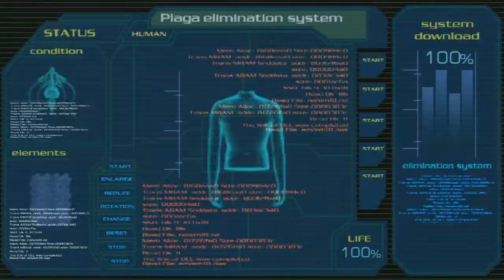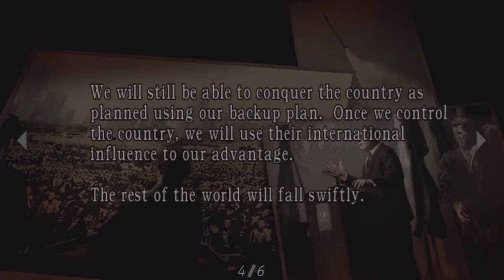Resident Evil 4 HD Walkthrough Part 63: Parasit Be Gone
Hvis du kunne li' videoen, så husk at like! Det hjælper mig rigtig meget :)

Fedt! Nu kan jeg smadre min lever med alkohol igen!